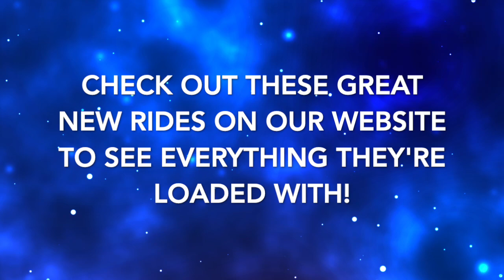New Double Inventory Feature!!